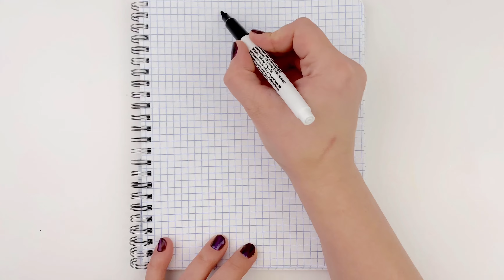Как Нарисовать 🖍 Человека-Паука По Клеточкам ❤️ How To Draw Spider-Man Pixel art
В этом видео вы посмотрите,  как нарисовать Человека-Паука по клеточкам.
How To Draw Spider Man by cells.

Рисунки по Клеточкам.
Drawings by Pixel art.